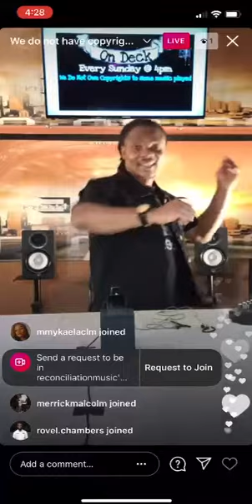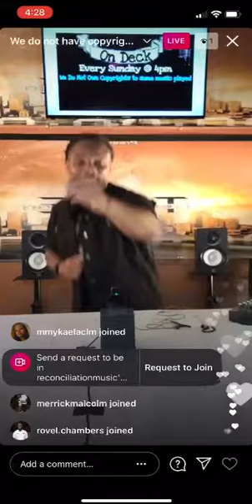Reconciliation OnDeck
featured artist @djnicholas